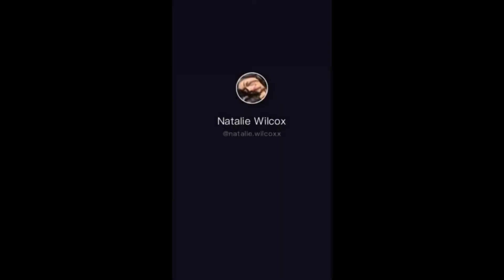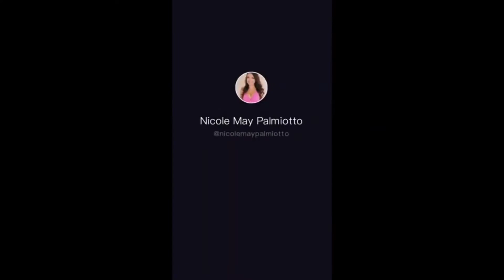2 & 1/2 MINUTES OF BEAUTIFUL TIKTOK GIRLS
⭕ DON'T FORGET TO SUPPORT OUR TEAM ⭕